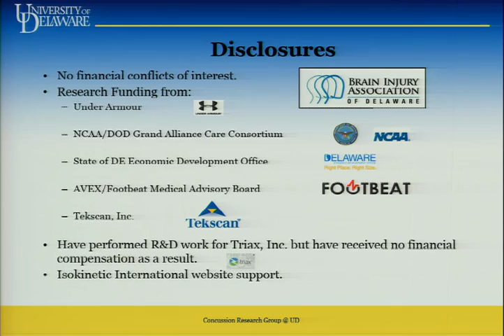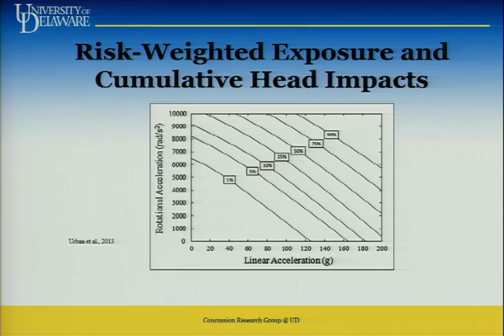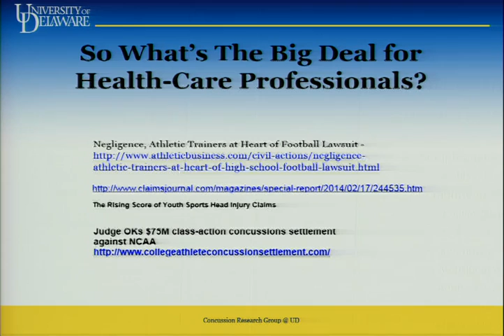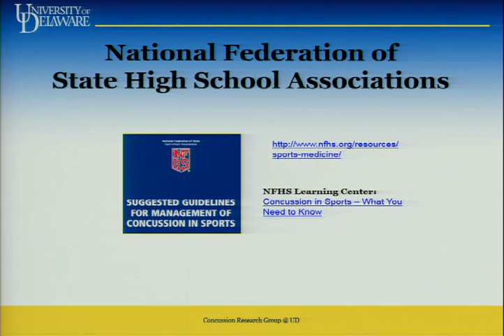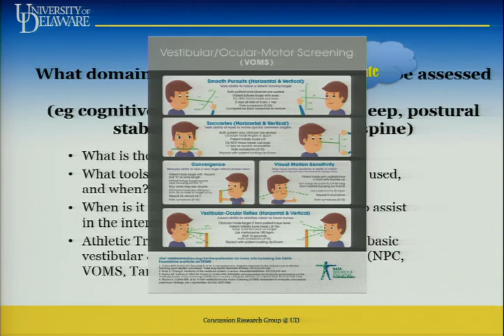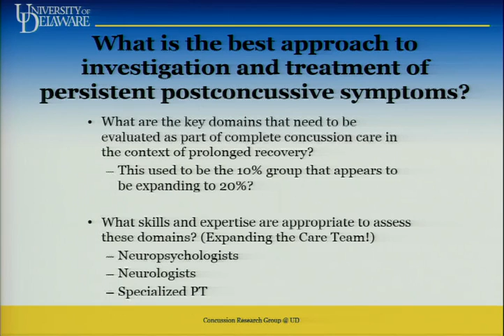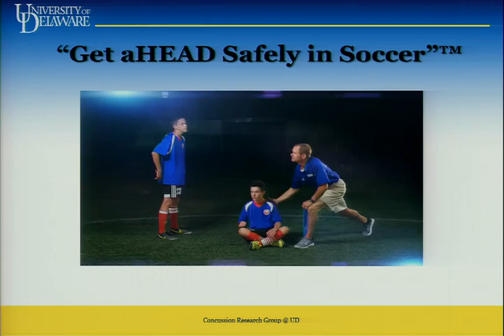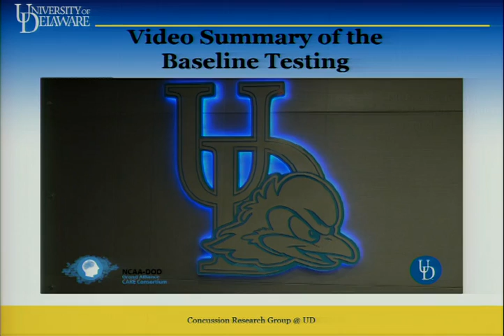Thomas Kaminski - Part 1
PART 1: Sport Related Concussion Standard of Care Guidelines that Incorporate the 5th International Consensus Conference on Concussion in Sport (2016) Recommendations